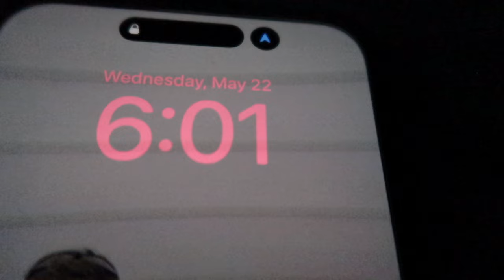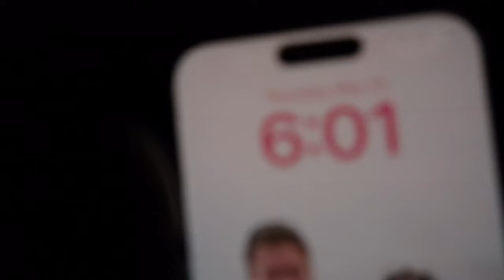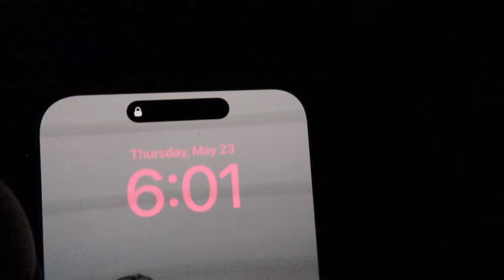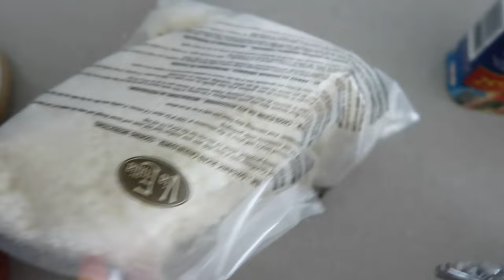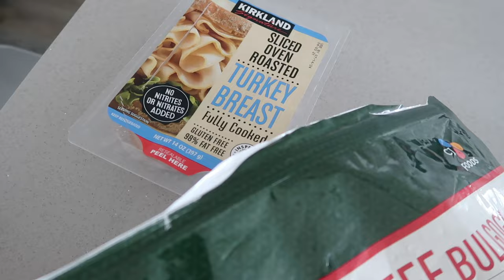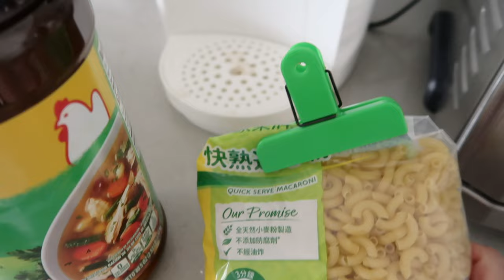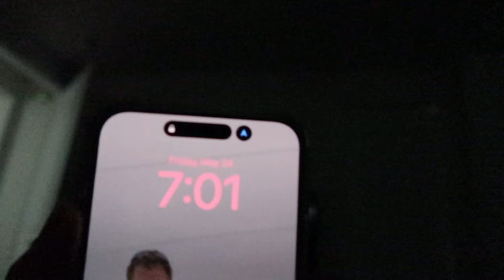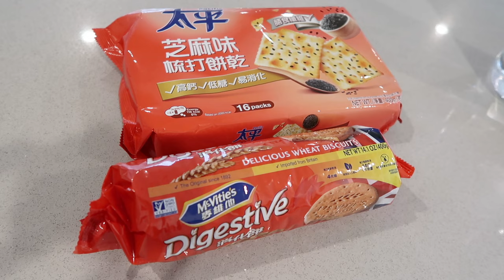❤️ Elaine Hau - Waking Up at 6AM For a Week 一週早上6點起床 ⏰ A Productive Week in My Life 💪🏻 Part 2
Products Mentioned: